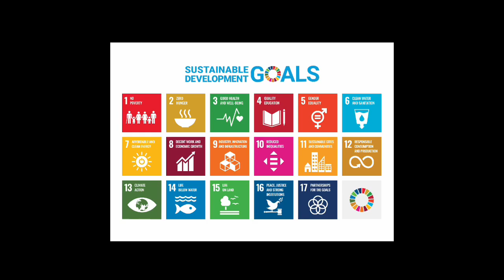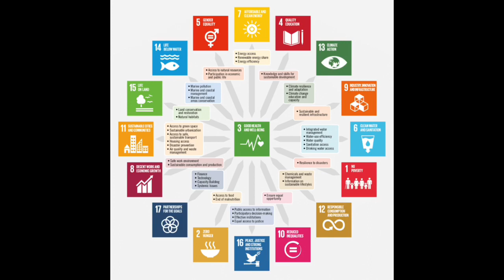Grade 2: Goals Project Journey (Goal #12)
Our journey into our exploration of the Goals Project and the development of Goal #12 in our Units of Inquiry.
This is a second-grade classroom in an International School in Thailand.